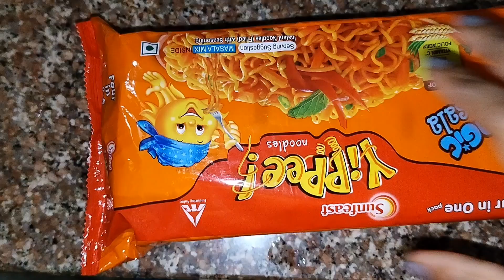প্ৰেগনেন্সিৱ সময় শাক খেলে কি স্যতি বাচ্ছাৱ মাথায় অনেক চুল হয়? শাশুরীর তৱফ থেকে প্ৰথম সাধেৱ Ritual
প্ৰেগনেন্সিৱ সময় শাক খেলে কি স্যতি বাচ্ছাৱ মাথায় অনেক চুল হয়? শাশুরীর তৱফ থেকে প্ৰথম সাধেৱ Rituals